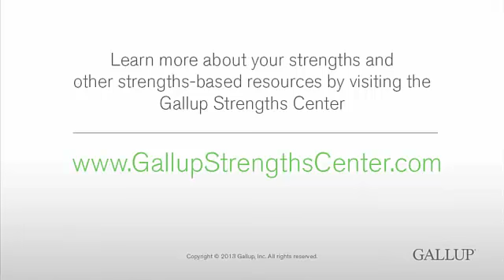Intelecção / Intellection (Português)